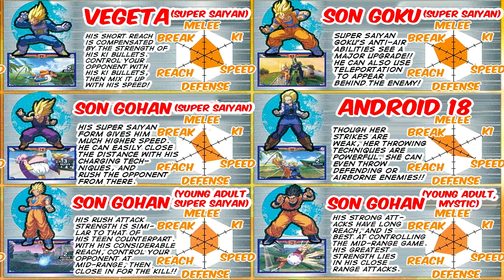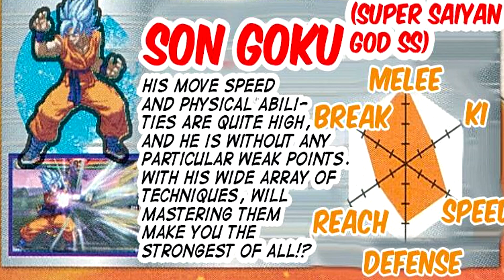Dragon Ball Z Extreme Butoden (3DS) - All Characters Revealed Scan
Dragon Ball Z: Extreme Butoden for 3DS , Game Guide Comes With Jaco & Gine